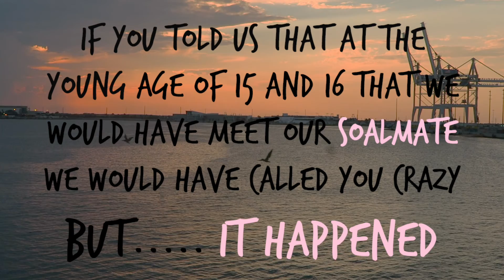Welcome to our channel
* Open ME *

At the young age of 15 and 16 we meet for the first time in social studies class. It didn't take long for Justin to ask me to be his girlfriend. One year later he gave me a promise ring and promised his loyalty. From the start dating so young you would think that one fight could break us up, but for some reason we always found a way to make it work, like we were meant to. Together over the years we found our love of travel and want to see as much of this beautiful world as we can. Five years later and soon to both be graduating college, were excited to start our lives after graduation and we can't wait to see what this life will bring us.